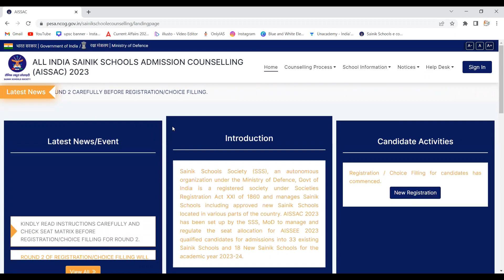Sainik School e counselling 2023 2nd Round | Sainik School Result 2023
21 new sainik school e counselling
sainik school online e counselling 2023
sainik school e counselling choices 2023
sainik school e counselling 2022

Sainik School e counselling first round result 2023
sainik school e counselling 1st round result 2023
sainik school e counselling 1 round result 2023
Sainik School Result 2023 | Revised Scorecard 2023 | Revised Merit List 2023 | e counselling 2023
Sainik School e counselling 2023 First (1st) Round Result | Medical Call| Merit List|
sainik school Medical list 2023
Documents Required for Sainik School Admission | Sainik School Result 2023 | e counselling |
sainik school e counselling 1st round merit list 2023
sainik school e counselling 2nd round merit list 2023
sainik school e counselling first round merit list 2023

Sainik School e counselling 2023 | Merit List 2023 | Medical Call List
Sainik School E-counselling Registration & Choice Filling Complete Process |
revised answer key 2023
sainik school revised answer key class 6 2023
revised merit list
sainik school revised merit list 2023
cm thakur classes
c m thakur classes
cmthakur classes
cm thakur classes sainik school
c m thakur classes sainik school
cmthakur classes sainik school

answer key revised class 6 2023
Sainik School E-counselling Registration Process & Updates |
Sainik School e counselling 2023 | New Sainik Schools e-counselling
Sainik School Result 2023 | e-counselling start date | e counselling last date | Merit List |
Sainik School Result 2023 aa gaya | NTA Score Card |
how to apply for new sainik school e counselling

sainik school merit list and score card check karen

aissee 2023 answer key and omr
sainik school result date 2023
sainik school entrance exam result date 2023